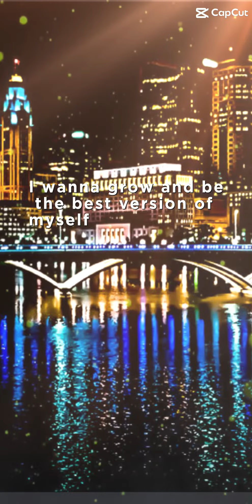April 8, 2024